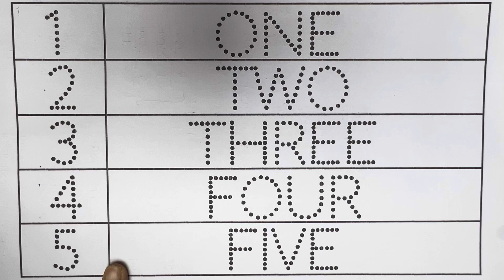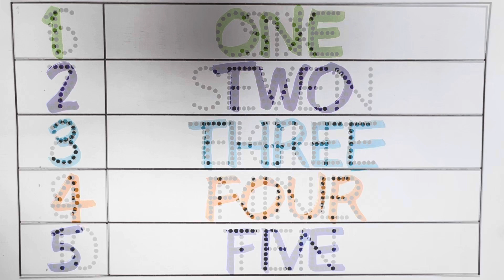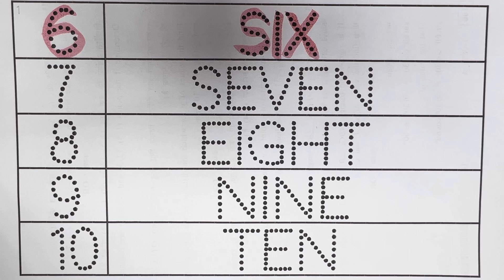Numbers 1 to 100 | Number Names with Spelling | Learn to Count | 123 Number Song | kids Rhymes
Your Query 👇

numbers
numbers song
numbers for kids
learn numbers
number blocks
numbers songs
counting numbers
number
numbers 1-20
number song
counting numbers 1-20
numbers cartoon for kids
123 numbers song
learning numbers
123 numbers
numbers 1-10
number songs
numbers chant number names
number names for kids
number name
numbers
number song
learn number names
learn numbers
number names with spelling
number
numbers song
number names for children
numbers name 1 to 20
number words
1-50 number names
number names 1-10
numbers and number names 1 to 10
number name one to twenty
number names 11-20
Easy learn